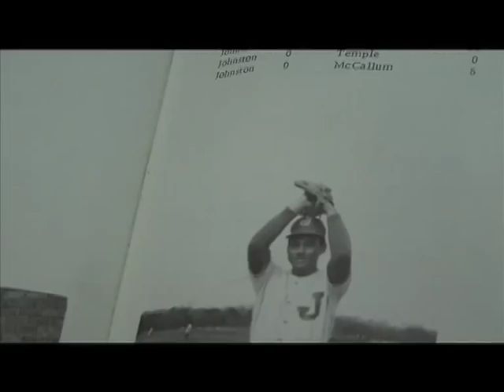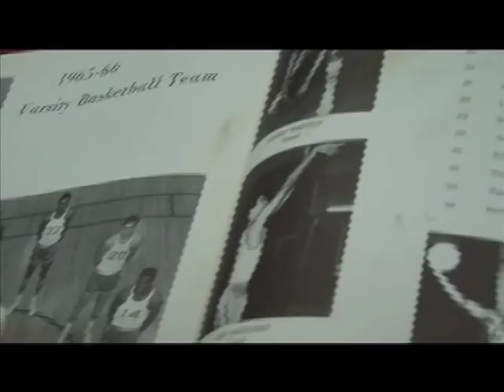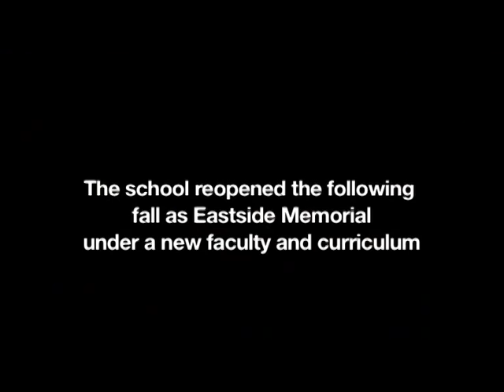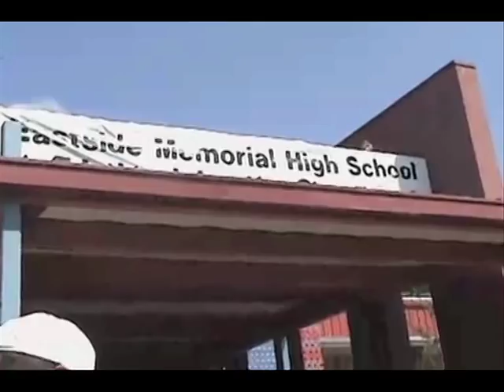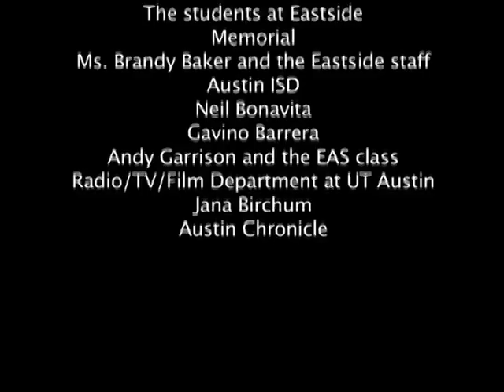Eastside Pride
Perla Arpero is a senior at the recently re-named Eastside Memorial High School.  Eastside is a troubled school fighting for its existence and that has a profound effect on the students.  Perla talks about her hopes for her school and her community.  Made by Jazmine Ulloa and Rita Chapa.